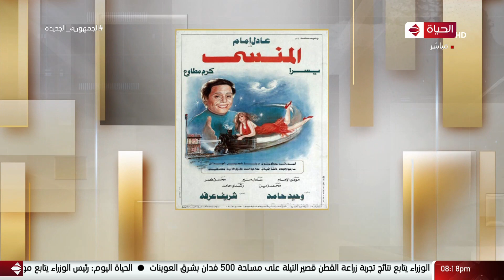الحياة اليوم - الفنان نبيل الهواري: أنا لما مثلت نجحت في حتة معينة.. مكنتش هقدر أفضل في نفس الحتة دي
من حلقة بتاريخ : الخميس 20 يناير 2022